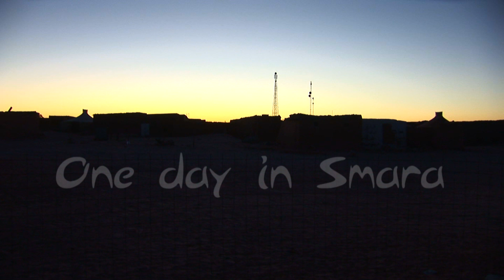One day in Smara/Un día en Smara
The documentary tells the story of one day in Smara, a refugee camp in the south
of Algeria. A handmade symbolic toke takes us through the lives of six characters and the reality of the situation in Sahara: The past, present and future of a population without land who want that their words will be heard by the world.